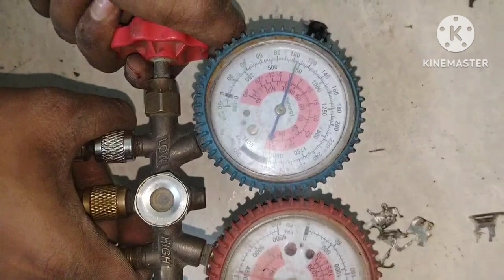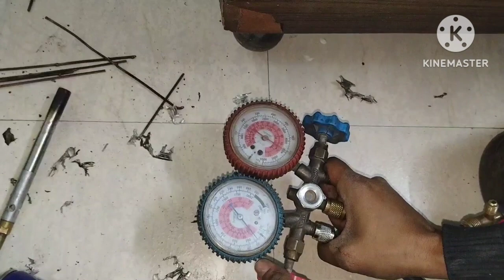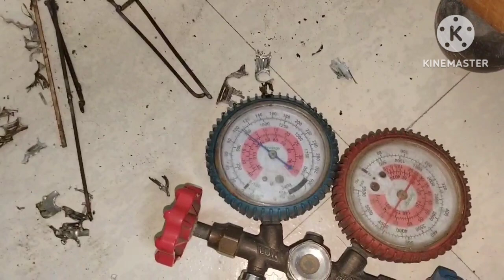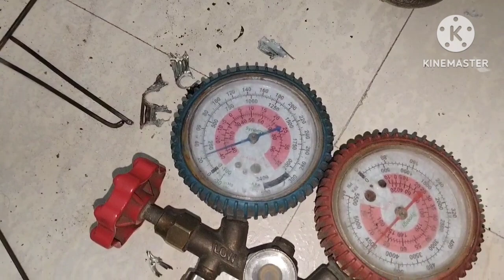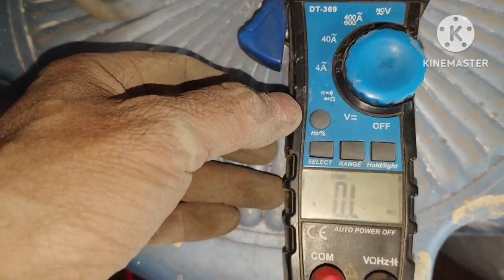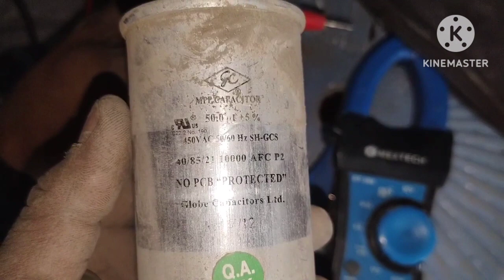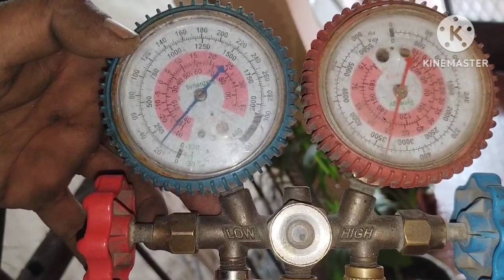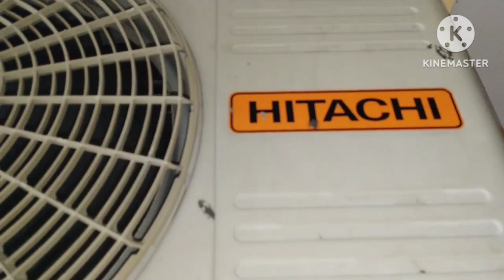😱😱Hitachi indoor 😱😱coil repairing R -22 Gas Refill 😱😱viral video😱😱